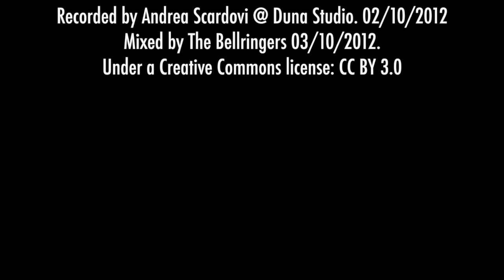GO AHEAD by THE BELLRINGERS. Original Sountrack of "This is my story. or ours?"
"Go ahead" - Original Soundtrack of "This is my story. Or ours?" ( Italy - Spain- Lettonia - Romania ) Reda Zine ( 44') by The Bellringers. Produced by Reda Zine

The Bellringers:

Deda/Hammond/Loops
Lugi/Turntable
Mexico the G Spotter/Bass
Kaimano Alfonsi/Drums
Brothermartino/Sax/Flute
Angel Dust/Guitar
Danilo Mineo /Percussion

Recorded by Andrea Scardovi @ Duna Studio. 02/10/2012
Mixed by The Bellringers 03/10/2012.

Full version :
youtu.be/a6w9mcG5rJ8